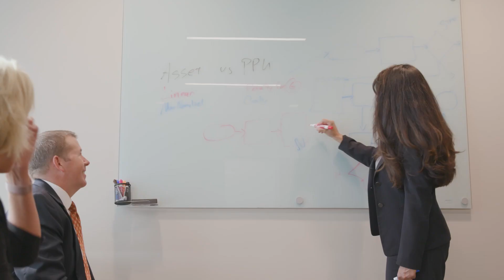Financial institution uses technology to build for the future | RSM Managed Services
Learn how we served as a first-choice advisor to F&M Bank looking to build for the future and demonstrate how technology can improve the efficiency of financial institutions